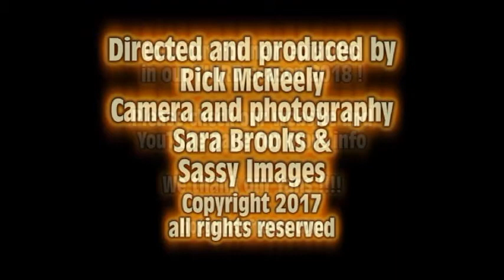Hot Grills Of Texas Terry Black's BBQ Austin TX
Texas BBQ TV Show highlighting the grilling and food culture . We travel the state in search of the best BBQ places . Hosted by DJ Rick of the Fishbowl Radio Network in Arlington TX